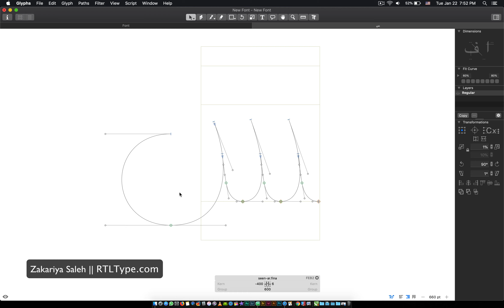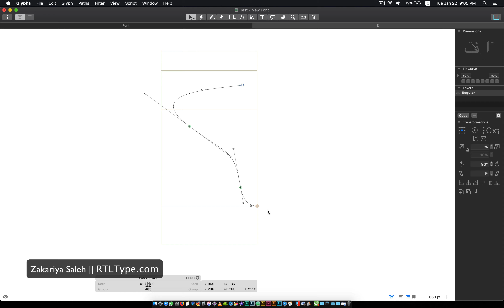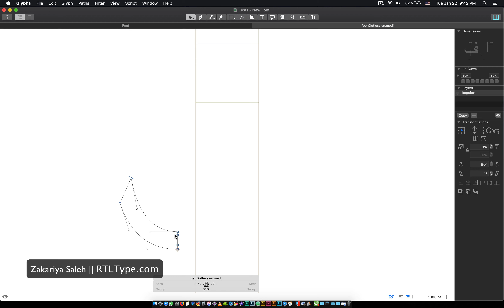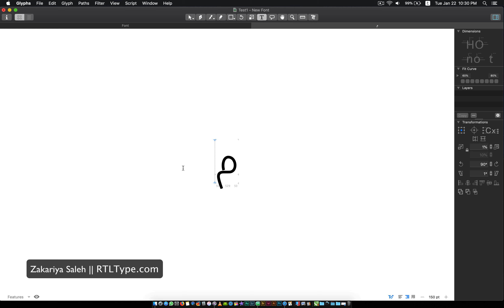Arabic Font || Glyph App || Mac أساسيات خط عربي جليف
Are you a fan of fonts art? Please review this 4 minutes tour with the basics of this fine art!